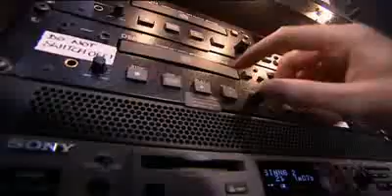Susan Boyle - Britains Got Talent 2009 Episode 1 - Saturday 11th April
See the latest wonderstar featured on Britains Got Talent (aired one week after Susan Boyle)Susan Boyle - Britain's Got Talent 2009 Episode 1 - Saturday 11th April Susan Boyle - Britains Got Talent 2009 Episode 1 - Saturday 11th April